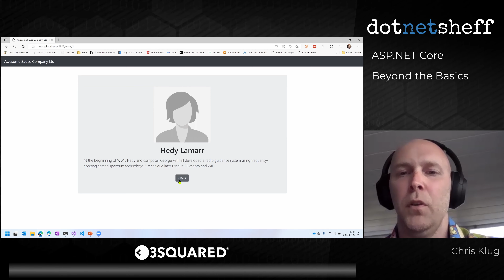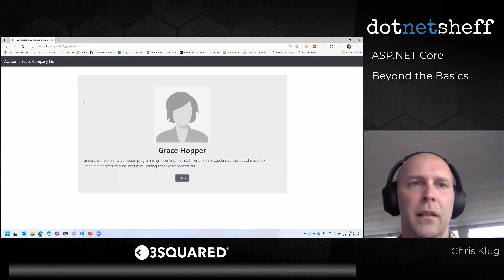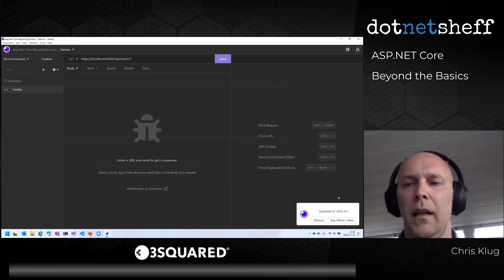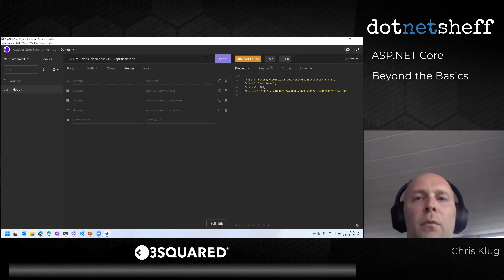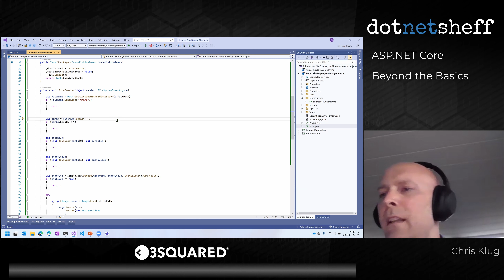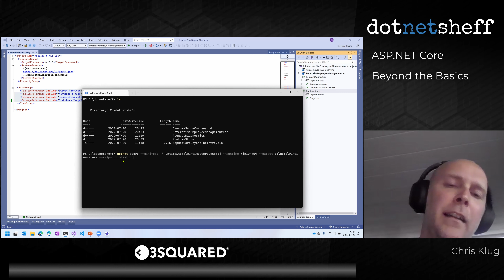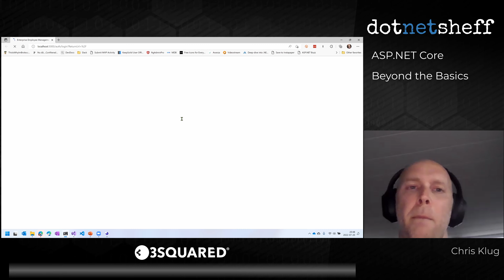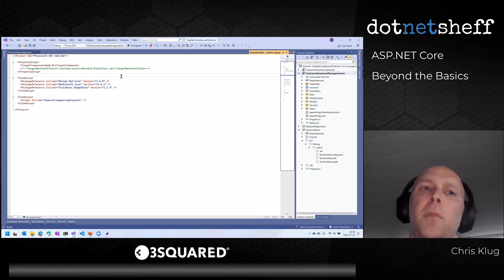ASP.NET Core Beyond the Basics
Instead of covering the basics of how to get up and running, this talk will have a look at some of the more…how to put it…complex areas of ASP.NET Core. Instead of looking at how you build a basic Hello World website, it looks at things like building custom middlewares and model binders, how we can do URL rewriting and run background tasks. And more!
With all the demos to be presented, and the limited amount of time to do it in, there will be no introduction to ASP.NET Core. There will be no “this template includes…”. Instead there will be a quick jump right into the deep end, and a big focus on expanding you knowledge of some of the more advanced abilities built into the framework!

Chris Klug is a developer badass-as-a-service that either creates or solves problems depending on who you ask. He loves creating and building things. Whether it be a new application, a new kitchen or a new RC helicopter, you will see him building things all the time. Most of the time, that means writing code and solving problems for clients at a company called Active Solution in Stockholm though. Except for the many days he spends at conferences and usergroups, talking about doing things he is passionate about, and for the days he goes mountain biking, IPSC shooting, kiteboarding or RC helicopter flying.
For the last 15-something years, he has been solving problems for customers, and loving it. But if he gets to choose, he'll go to the beach and kitesurf every day!

dotnetsheff

dotnetsheff is a monthly user group focused on software development, particularly in the .NET ecosystem. We welcome people with interests in software development of all ages and levels of experience